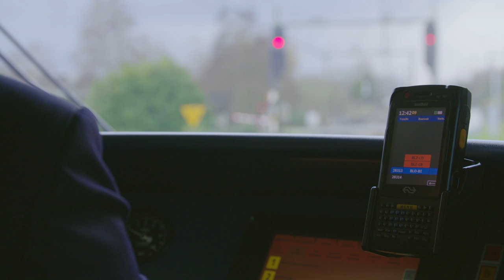ProRail - Routelint, real-time informatie over het spoor voor machinisten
Routelint

Het programma Routelint geeft machinisten real-time informatie over spoor, wissels en seinen, waardoor ze veel beter kunnen inspelen op wat op hun pad komt. Op dit moment is onze klant DB Cargo, bezig met het uitrollen van Routelint. De applicatie die draait op een tablet werd al door een aantal NS machinisten gebruikt. Nu wordt deze dus ook geïntroduceerd bij het goederenvervoer. Volgende week gaan de eerste goederentreinen met Routelint rijden. Routelint is een stap verder op weg naar het rijden in een groene golf, dus een treinreis met zo weinig mogelijk onderbrekingen. Ook reizigersvervoerders gaan op termijn met Routelint werken.